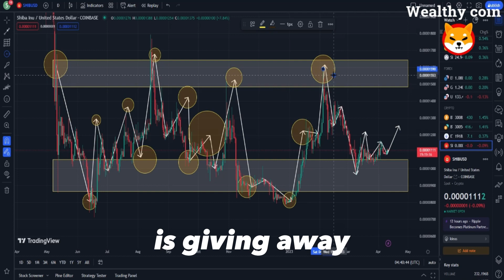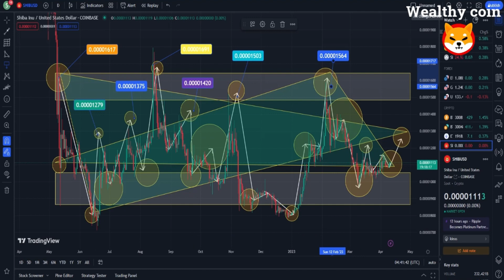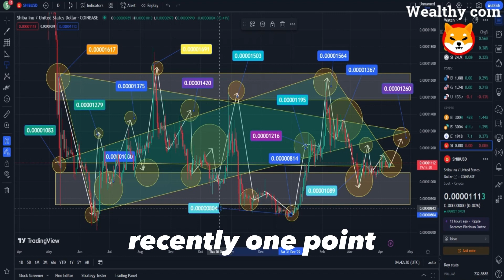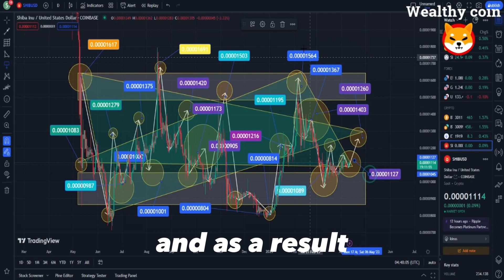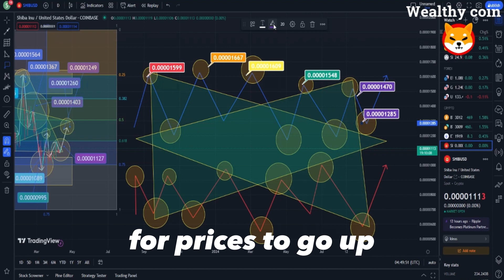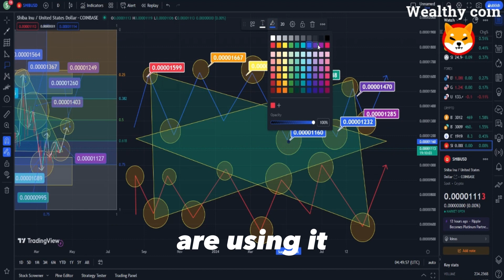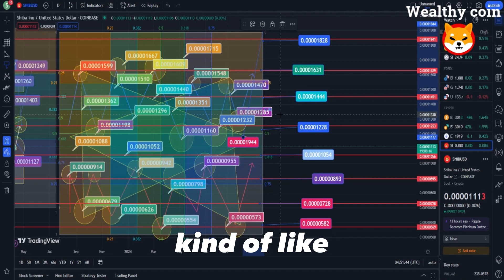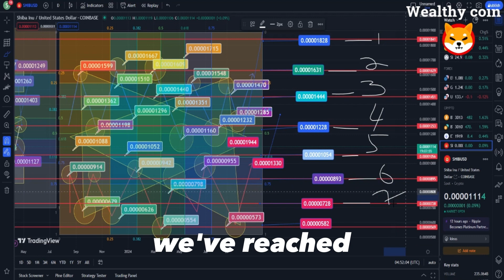SHIB NEWS!!SHIBA INU URGENT: CHATGPT GUESS THE DIRECTION OF SHIBA PRICE !! - SHIBA INU NEWS TODAY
Dropshopping Shopify,
Dropshopping,